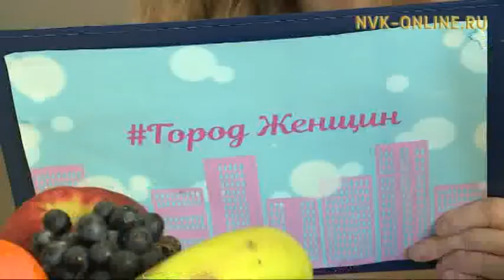Как избавиться от комплексов? Семейная пара музыкантов Владимир Боярский и Надина Эльпис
Официальный сайт NVK-ONLINE.RU-  - У каждого из нас не один психологический комплекс. Так откуда же они берутся? Как с ними бороться? Подробнее смотрите в передаче "Город женщин".

Также в рубрике "История любви" - одна из самых красивых пар в Якутии музыкант Владимир Боярский и певица Надина Эльпис.